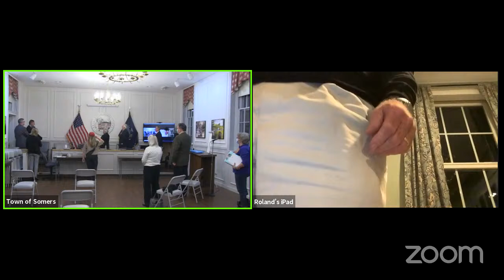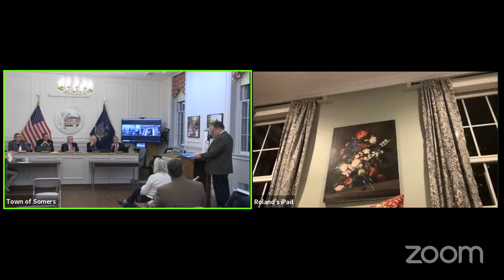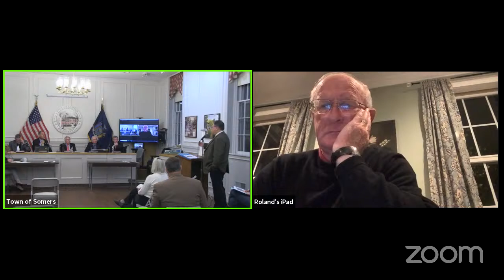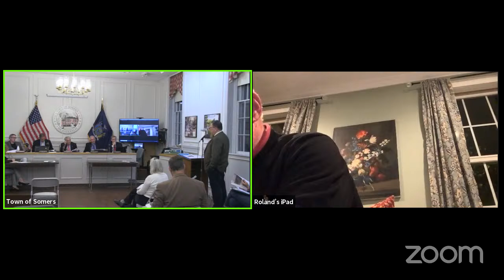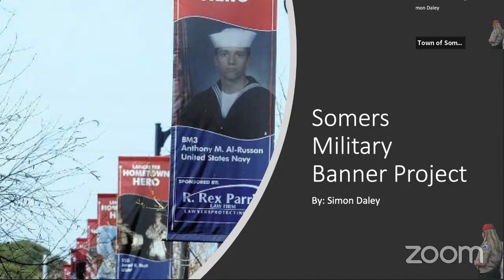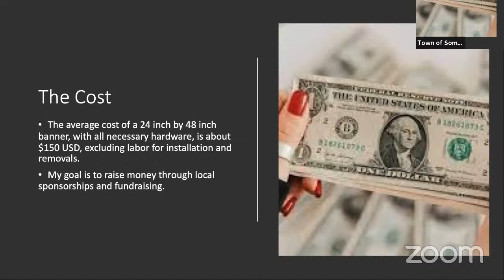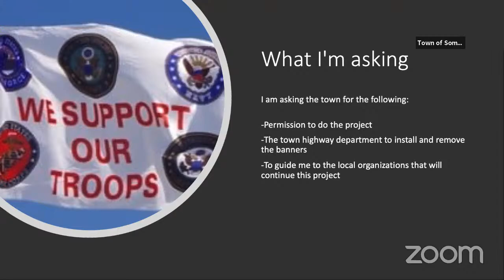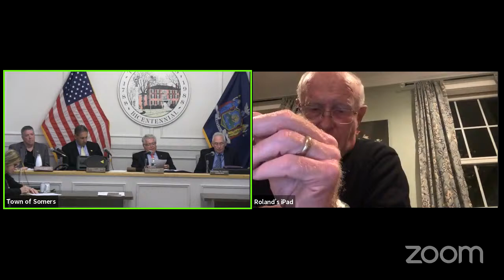Town of Somers, N.Y. Town Board Meeting October 7, 2021